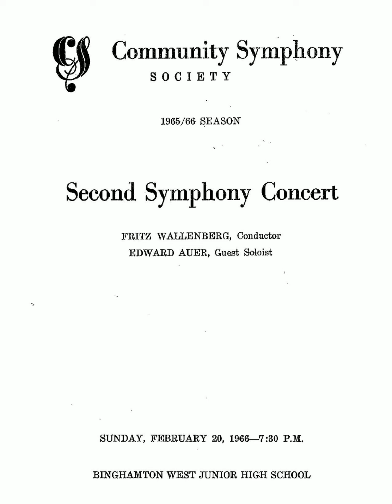Beethoven - Symphony No. 7 in A Major - IV. Allegro con brio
Second Symphony Concert
Soloist: Edward Auer, Piano